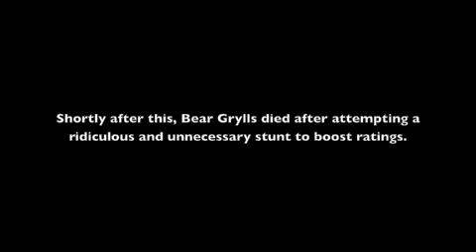Bear Grylls on the OHT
Bear Grylls meets his end in Arkansas.